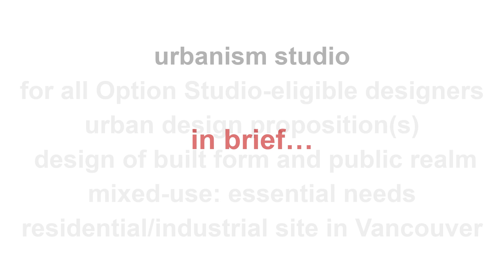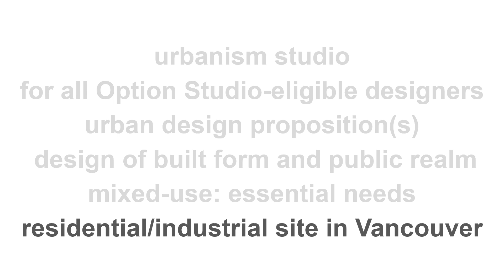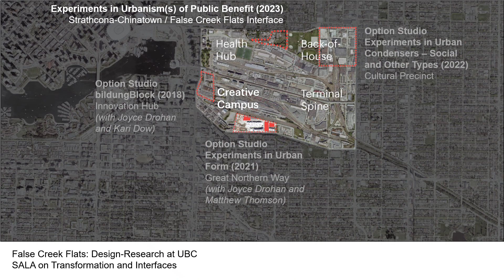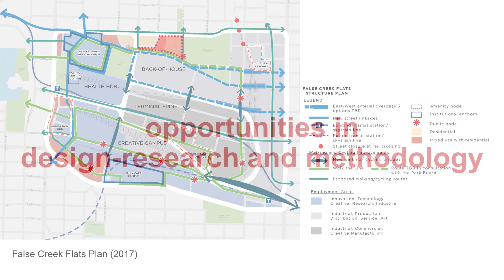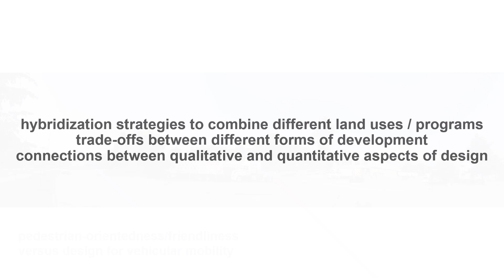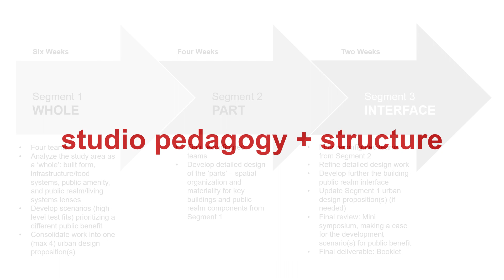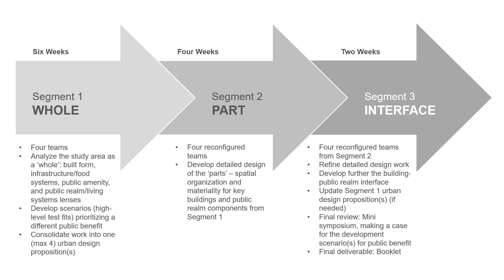Option studios fall 2023 | Caner Oktem